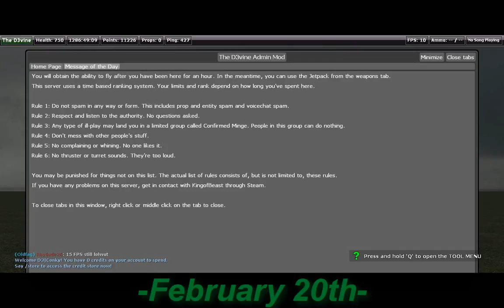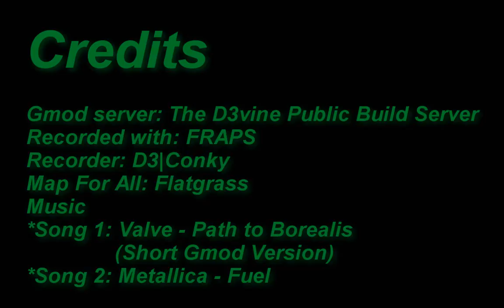The D3vine Build Server: Various Clips 1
A forgotten set of clips of sorts that I never did upload from back in 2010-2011. Anyways, enjoy!

Garry's Mod Server: TheD3vine.net Sandbox (was called 'The D3vine Public Build Server') [NOW DEFUNCT]